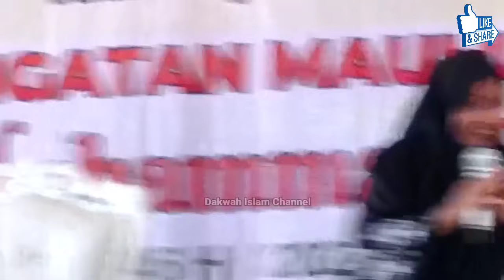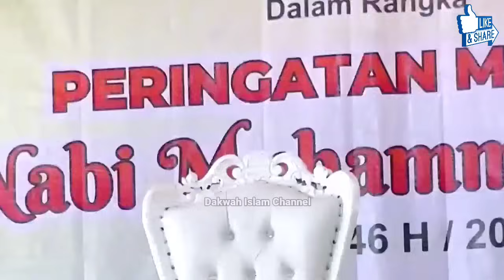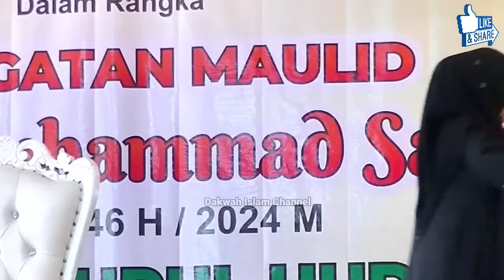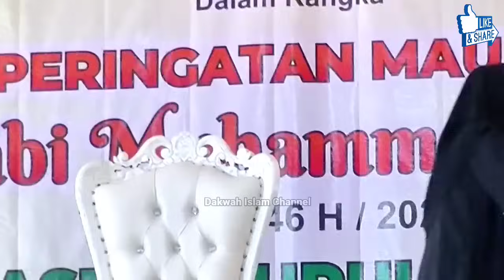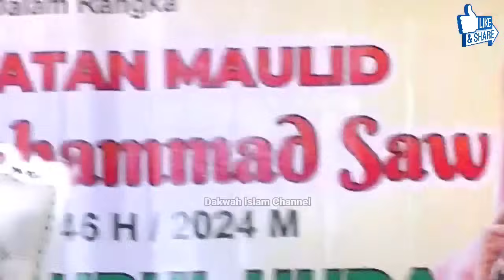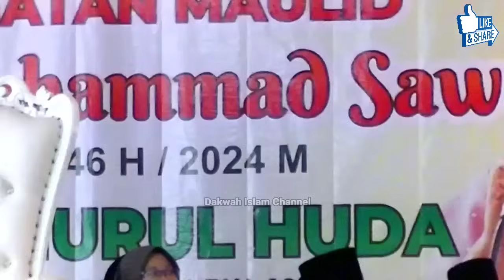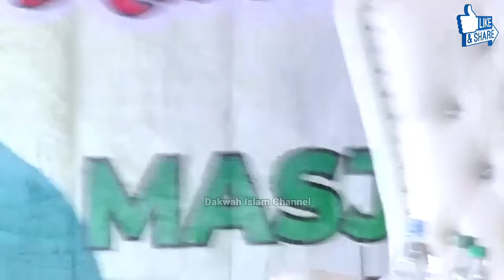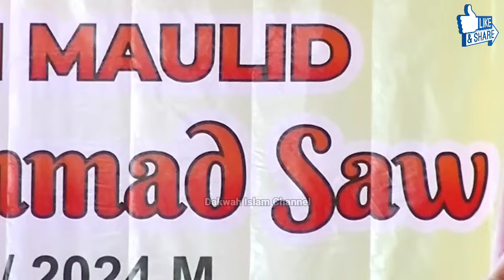Pengajian Selasa Sore Anak Pitu Dadi Wong Kabeh || Ustadzah Mumpuni Handayayekti 2024